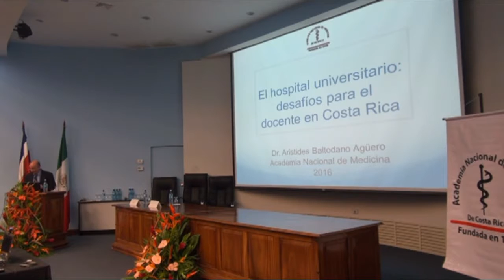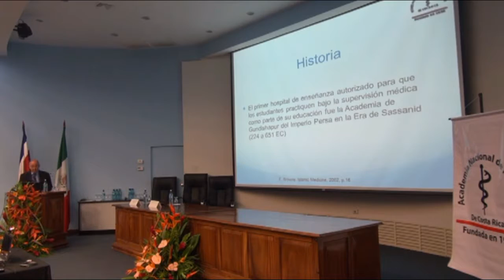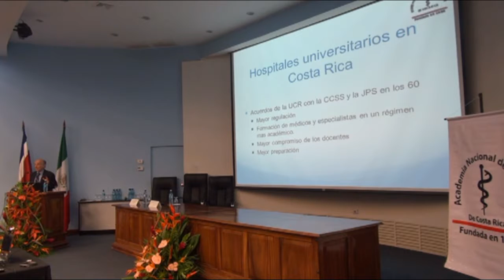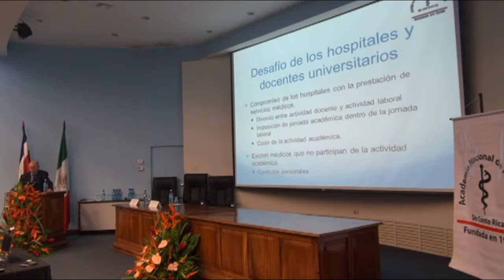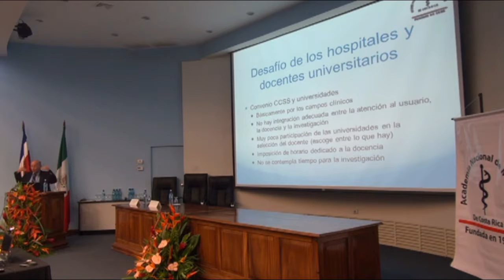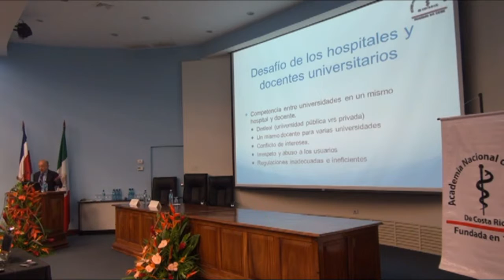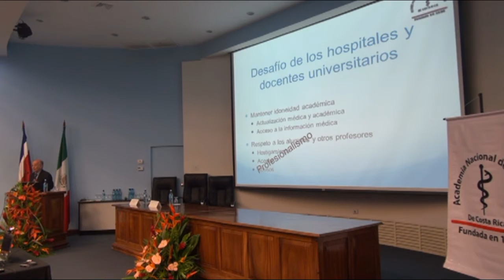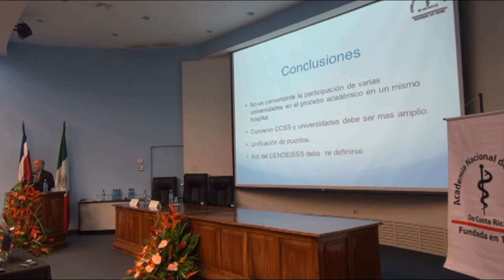El hospital Universitario desafíos para el docente en Costa Rica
Impartida por el Dr. Arístides Baltodano Agüero, Miembro de Número ACANAMED.